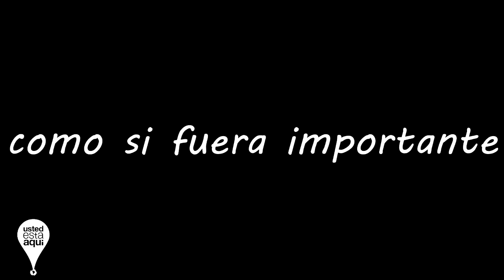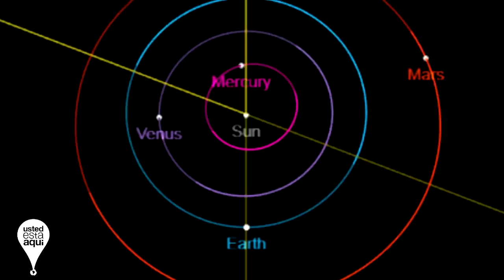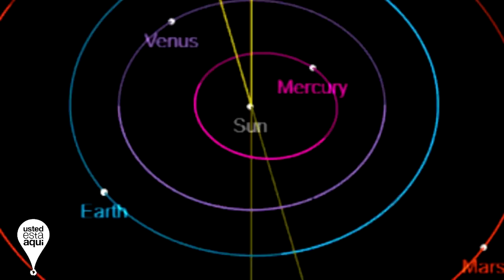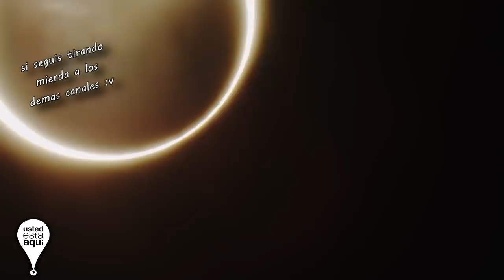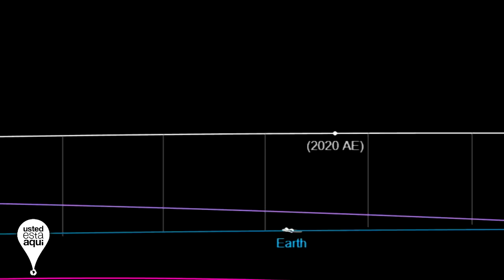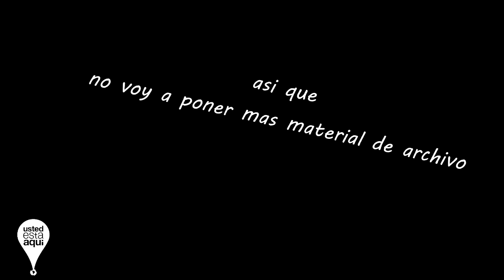13 de Enero 2020 ¿Que pasara?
13 de Enero 2020 ¿Que pasara? Alineación, conjunción, predicciones y otras yerbas

Aquí pueden unirse a nuestro grupo de WSP 😉  (bloqueada la entrada 4ever :v)